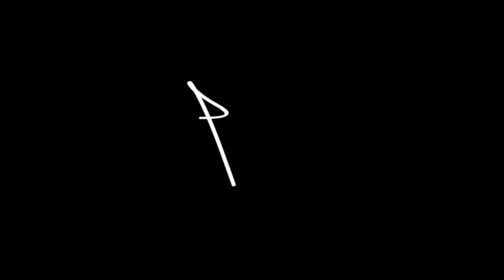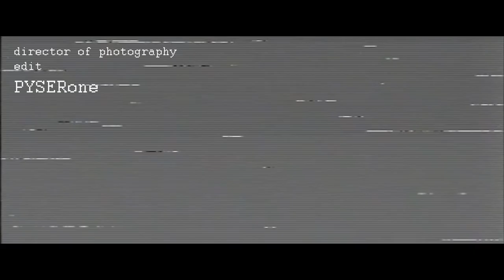FADERone & PYSERone @ Freigeist Festival 2015 Bamberg | Graffiti Styles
director of photography: PYSER

FADER & PYSER at the Freigeist Festival 2015 in Bamberg.
Had a great time there. Painting, chilling, having fun.